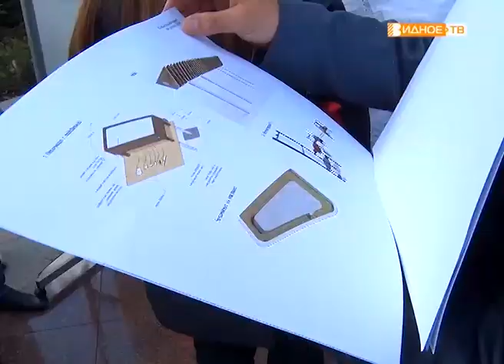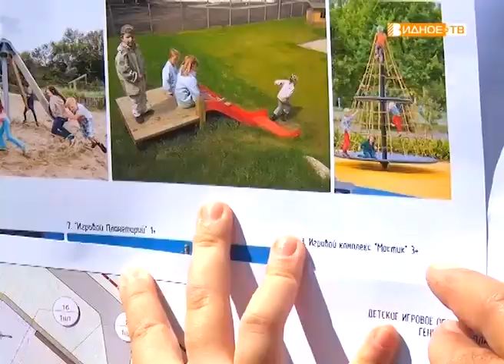"План благоустройства" - изменения центра Видного